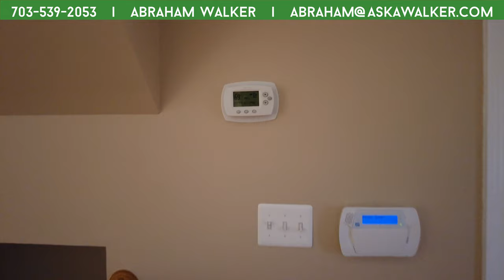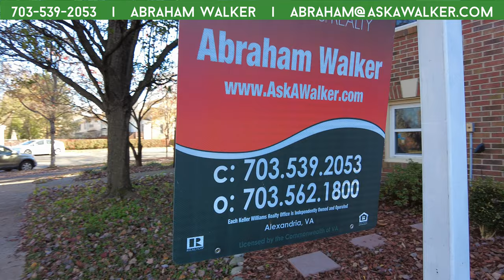What to expect when buying a four bedroom townhouse in Kingstowne?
If you're relocating from another area in the country, you may not have townhouses. This video will walk you through one of my listings that recently sold in Kingstowne to give you a better idea of what to expect for a townhouse in Northern Virginia.

Remember, the median sales price here is most likely a townhouse or small single-family home. Your budget may not support a single-family and townhouses are a great option.

powered by

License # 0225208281